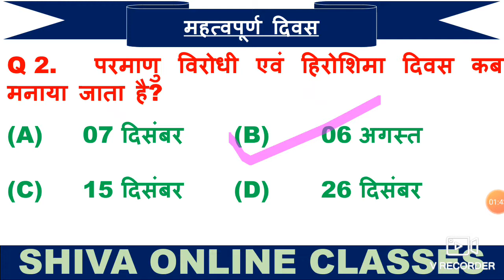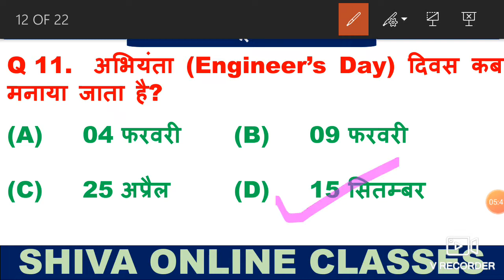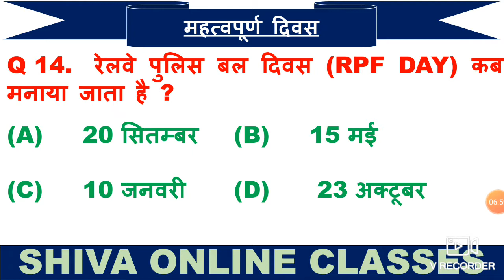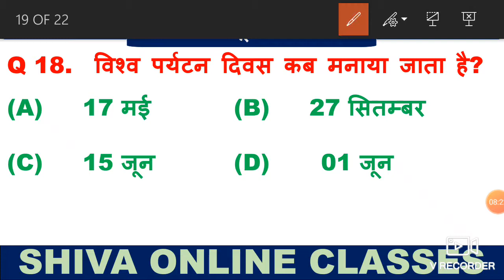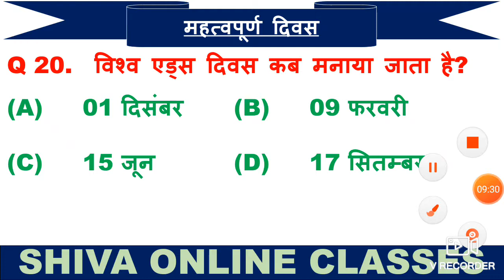महत्वपूर्ण दिवस | National and international days trick | mahatvapurn diwas in hindi trick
Namaskar Dosto aaj ki is video me maine apko bahut hi important topic ke bare me bataya hai "Bharat aur World" ke important day (Diwas) ke bare me jaise Army day, Navy day, Air force day & Teachers day.
Army day
airforce day
thal sena diwas
hindi diwas kab manaya jata hai
Hindi day
navy day kab manaya jata hai
army day kab manaya jata hai

bhartiya vayu sena diwas kab manaya jata hai

jalsena diwas kab manaya jata hai

राष्ट्रीय युवा दिवस कब मनाया
भारतीय थल सेना दिवस कब मनाया
राष्ट्रीय बालिका दिवस कब मनाया
राष्ट्रीय मतदाता दिवस कब मनाया
राष्ट्रीय पर्यन दिवस कब मनाया जाता है ?
गणतंत्र दिवस कब मनाया जाता है ?
विश्व कुष्ट निवारण दिवस कब मनाया जाता है ?
शहीद दिवस कब मनाया जाता है ?
भारतीय तटरक्षक दिवस कब मनाया जाता है ?
विश्व आद्रभूमि दिवस कब मनाया जाता है ?
विश्व कैंसर दिवस कब मनाया जाता है
विश्व रेडियो दिवस कब मनाया जाता है ?
विश्व सामाजिक न्याय दिवस कब मनाया जाता है ?
अंतर्राष्ट्रीय मातृभाषा दिवस कब मनाया जाता है ?
राष्ट्रीय विज्ञान दिवस कब मनाया जाता है ?
विश्व वन्यजीव दिवस कब मनाया जाता है
अंतर्राष्ट्रीय महिला दिवस कब मनाया जाता है
विश्व उपभोक्ता अधिकार दिवस कब मनाया जाता है ?

विश्व जल दिवस कब मनाया जाता है ?
विश्व मौसम विज्ञान दिवस कब मनाया जाता है ?
विश्व क्षय रोग दिवस कब मनाया जाता है
विश्व स्वास्थ्य दिवस कब मनाया जाता है ?
विश्व हीमोफीलिया दिवस कब मनाया जाता है ?
विश्व विरासत दिवस कब मनाया जाता है ?
पृथ्वी दिवस कब मनाया जाता है ?
विश्व नृत्य दिवस कब मनाया जाता है ?
अंतर्राष्ट्रीय श्रम दिवस कब मनाया जाता है ?
प्रेस स्वतन्त्रता दिवस कब मनाया जाता है
अंतर्राष्ट्रीय रेड क्रॉस दिवस कब मनाया जाता है ?
राष्ट्रीय प्रौद्योगिकी दिवस कब मनाया जाता है ?
अंतर्राष्ट्रीय नर्स दिवस कब मनाया जाता है ?
अंतर्राष्ट्रीय थैलेसिमिया दिवस कब मनाया जाता है ?
8 मई
आतंकवाद विरोधी दिवस कब मनाया जाता है ?
जैविक विविधता दिवस कब मनाया जाता है ?
माउंट एवरेस्ट दिवस कब मनाया जाता है ?
विश्व पर्यावरण दिवस कब मनाया जाता है ?
विश्व रक्तदान दिवस कब मनाया जाता है ?
विश्व शरणार्थी दिवस कब मनाया जाता है ?
राष्ट्रीय सांख्यिकी दिवस कब मनाया जाता है ?
भारतीय स्टेट बैंक स्थापना दिवस कब मनाया जाता है ?
चिकित्सक दिवस कब मनाया जाता है ?
विश्व जनसंख्या दिवस कब मनाया जाता है ?
मलाला दिवस कब मनाया जाता है ?
ल्सन मंडेला दिवस कब मनाया जाता है ?
कारगिल विजय दिवस कब मनाया जाता है ?
विश्व प्रकृति सरंक्षण दिवस कब मनाया जाता है ?
आयकर दिवस कब मनाया जाता है ?
विश्व युवा दिवस कब मनाया जाता है ?
राष्ट्रीय खेल दिवस कब मनाया जाता है ?
हिरोशिमा दिवस कब मनाया जाता है ?
डेंगू रोकथाम दिवस कब मनाया जाता है ?
रता दिवस कब मनाया जाता है ?
हिंदी दिवस कब मनाया जाता है ?
विश्व शांति दिवस कब मनाया जाता है ?
अंतराष्ट्रीय बुजुर्ग दिवस (International Elderly Day) कब मनाया गया है ?
लाल बहादुर शास्त्री जयंती (Lal Bahadur shastri Birthday) कब मनाया गया है ?
अंतरार्ष्ट्रीय अहिंसा दिवस (International day of non violence) किस दिन मनाया गया है ?
विश्व प्रकृति दिवस (World Nature Day) किस दिन मनाया गया है ?
विश्व पशु कल्याण दिवस (World Animal Welfare Day) कब मनाया गया है ?विश्व शिक्षक दिवस (World Teachers day) कब मनाया गया है ?
भारतीय वायुसेना दिवस (Indian Airforce Day) कब मनाया गया ह
विश्व डाक दिवस (World Post Day) कब मनाया गया है ?
विश्व मानसिक स्वास्थ्य दिवस (World Mental Health Day) कब मनाया गया है ?
राष्ट्रीय डाक दिवस (National Post Day) कब मनाया गया है ?
अंतराष्ट्रीय बालिका दिवस (International Day of Girl Child) कब मनाया गया है ?
विश्व दृष्टि दिवस (World Sight Day) कब मनाया गया है ?
विश्व आपदा नियंत्रण दिवस (International Day for Disaster Reduction) कब मनाया गया है ?
 विश्व मानक दिवस (World Standards Day) कब मनाया गया है ?
विश्व छात्र दिवस (World Student Day) कब मनाया गया     है ?
विश्व ग्रामीण महिला दिवस (International Day of Rural Women) कब मनाया गया है ?
विश्व खाद्य दिवस (World Food Day) कब मनाया गया है ?